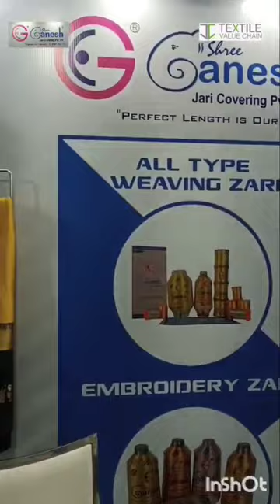Interview with Mr. Jignesh, the Director of Shree Ganesh Jari Covering pvt ltd in Yarnex 2024